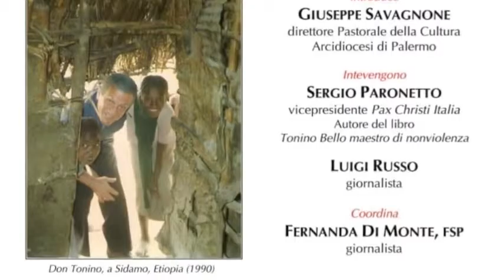Don Tonino Bello - Profeta e fratello di tutti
Introduce: Giuseppe Savagnone

Intervengono: Sergio Paronetto e Luigi Russo.

Coordina: Fernanda Di Monte.